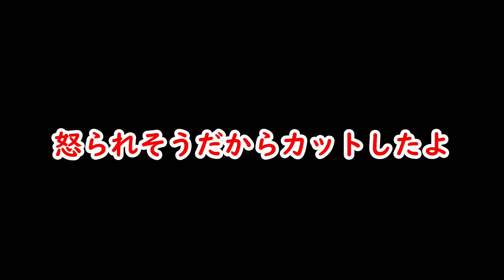【USJ】初めてのニンテンドーワールドなのに１日中スベり続けました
練習と、ラッキーのとこが好きです(自画自賛)